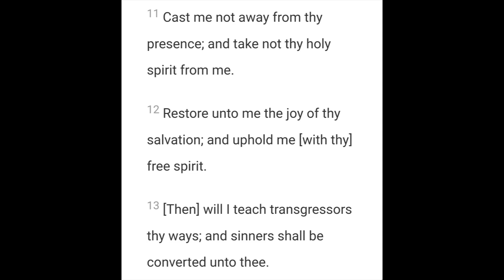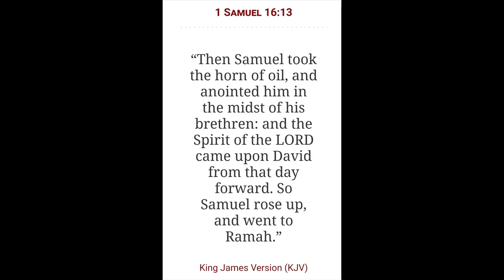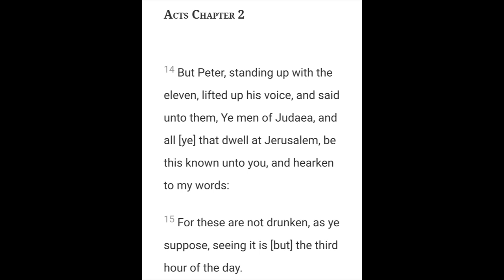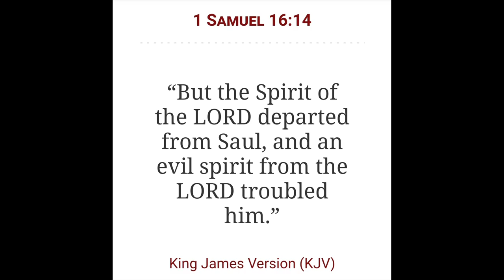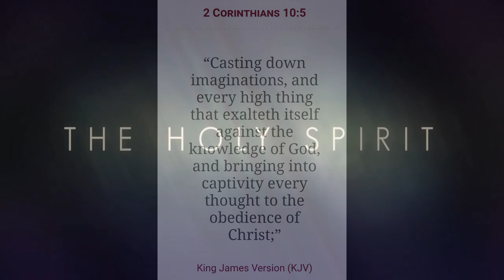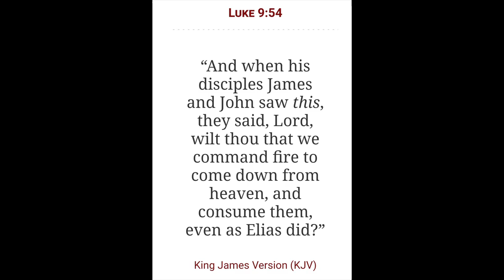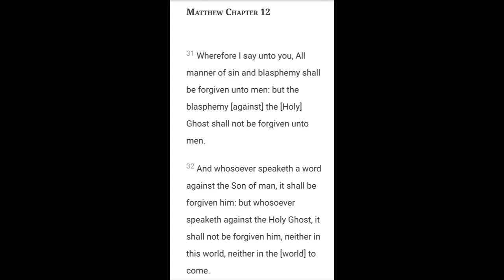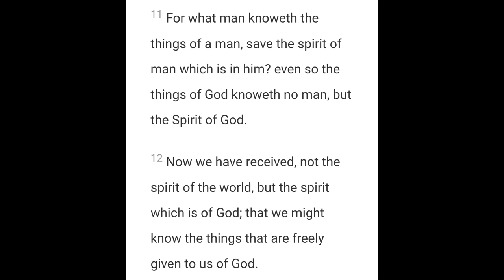The Holy Spirit